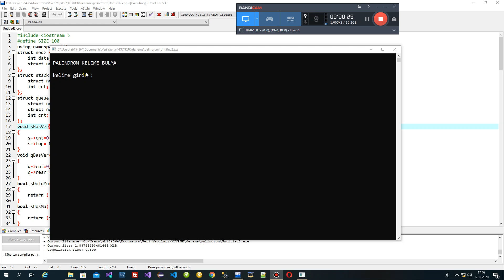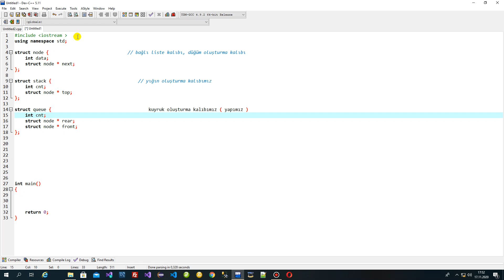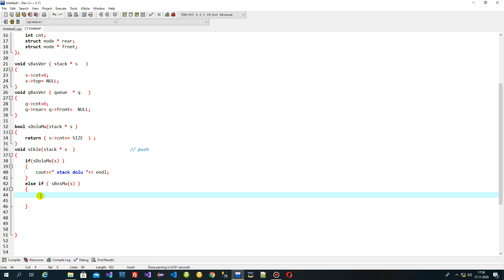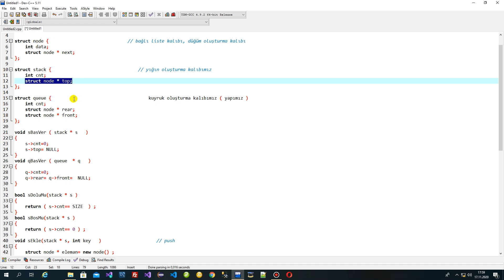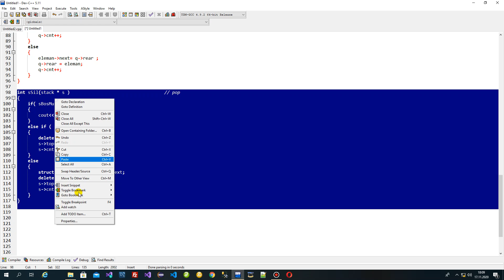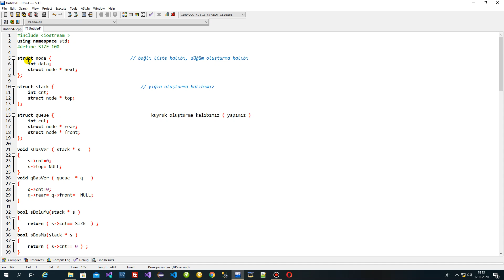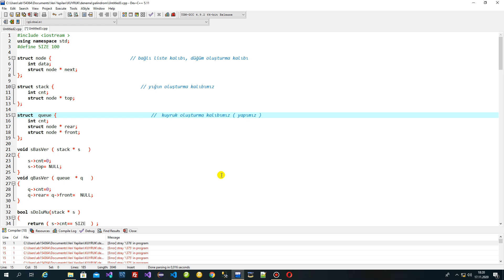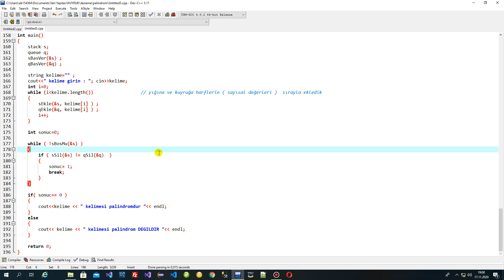43 Palindrom kelime bulma UYGULAMASI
43 Palindrom kelime bulma  UYGULAMASI
bu videomuzda bağlı liste, yığın ve kuyruk veri yapılarını iç içe kullanarak bir örnek uygulama gerçekleştirdik. tersten ve düzden okunuşu aynı olan kelimelere palindrom kelime denildiği için kuyruk ve yığın veri yapısının mantığını ve aralarındaki benzer ve ayrı yönleri göstermek açısından iyi bir uygulama oldu...